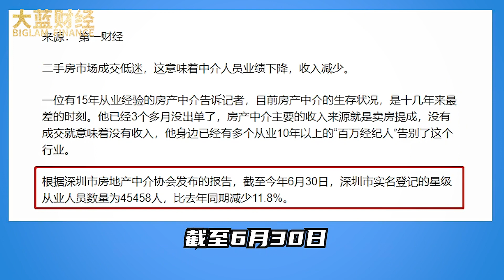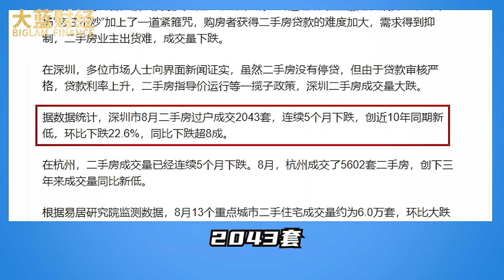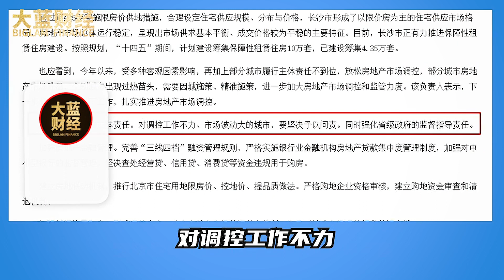中国房價會大降？4個現狀透漏房價趨勢，2022年有房沒房的都看看| 2022房價 | 中國房價 | 大陸投資